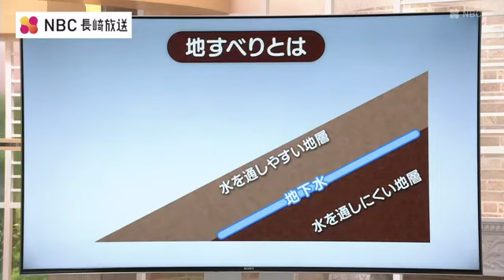大規模地すべり「バリバリバリていう木の倒れる音が長い時間続いた」今もゆっくりと動く 3年前には同じ地区で被害も 長崎南島原市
14日午前、長崎県南島原市で大規模な地すべりが発生しました。付近では3年前にも地すべりが起きていて、市は、今後の雨の降り方によっては地すべりが拡大するおそれもあるとして警戒しています。武末理宗記者：
「こちらの斜面で14日地すべりが発生しました。巻き込まれて倒れた木々も確認できます」南島原市南有馬町大抜地区で、14日午前8時ごろ、住民から「木を切るような音がする。地すべりが起きているようだ」と市に連絡がありました。市が現場を調査したところ、幅100m、長さ200mの地すべりを確認。けが人や住宅の被害は出ておらず、付近の市道3か所が通行止めとなっています。現場の上部付近では3年前にも大規模な地すべりが発生し、付近住民およそ100人が避難しました。付近住民：
「こわい。今回は下のほうにいっぱい流れて。バリバリバリていう木の倒れる音が長い時間続いた」3年前の地すべり斜面では、補強工事がほぼ終了いました。地すべりは、15日も進んでいるのが確認されていて、市は、付近の2世帯5人に高齢者等避難情報を発表。今後の雨の降り方によっては避難指示に切り替える可能性もあるとして警戒を呼びかけています。南島原市役所　総務部防災課長　永川賢一さん：
「土石流みたいなのが流れてきて、センサーに触れた場合、警報が出るような。あとメール等でお知らせするようなそういった対策を（県が）とるときいています。これから梅雨も控えていますし、警報級の雨も降る可能性もございますので、すぐに避難できるような態勢を地元の方たちには準備をしていただきたい」地すべりのメカニズム（防災士でもある平地真菜 気象予報士）地すべりとは斜面の一部が地下水の影響でゆっくりと斜面下方に移動する現象です。地面というのは様々な特徴の地層が重なってできています。《水を通しにくい地層》の上に《水を通しやすい地層》があったとします。
ここに雨が降ると…地面に水が浸透します。しかし下の地層は水を通しにくいので地層の間に水が溜まります。この水がいわば“潤滑油”のような役割をするイメージで上の地層が斜面の下に滑る現象が地すべりです。地すべりは一般的に広範囲にわたって発生する現象です。井戸の水が濁ったり、地面にひび割れができるなどの前兆があった場合は注意が必要です。